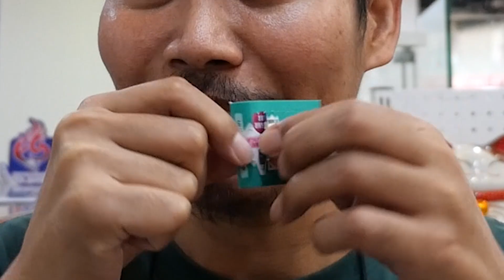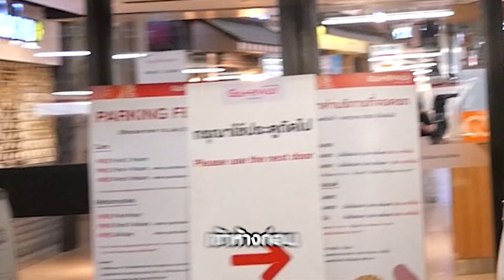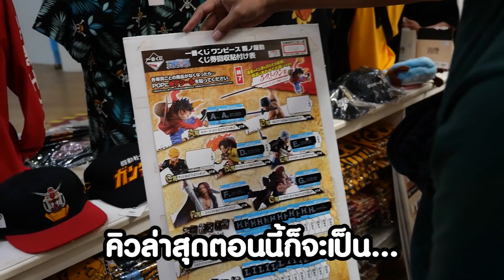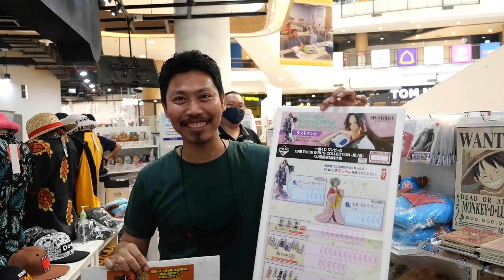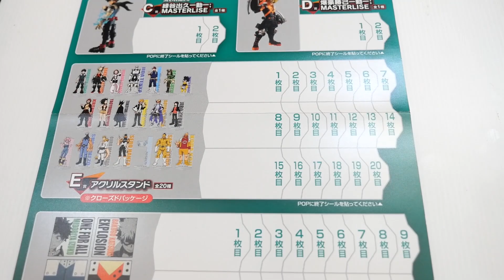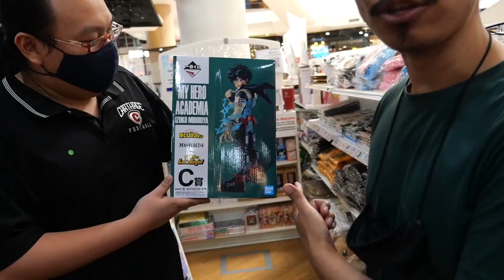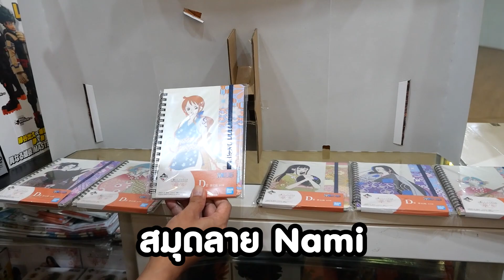มาทำอะไรป่านนี้ ครั้งแรกกับการเปิดกล่องสุ่มโมเดล Ichiban Kuji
หลังจากนี้ ผมจะทำรายการ vlog ส่วนตัวมาลงเรื่อยๆ ในช่องนี้นะครับ
และรวมถึงพี่ๆ น้องๆ คนอื่นๆ ด้วย ฝาก ติชมด้วยนะครับ

วัฒน์